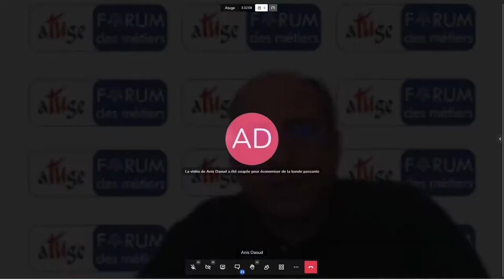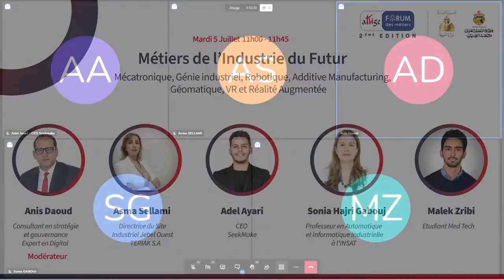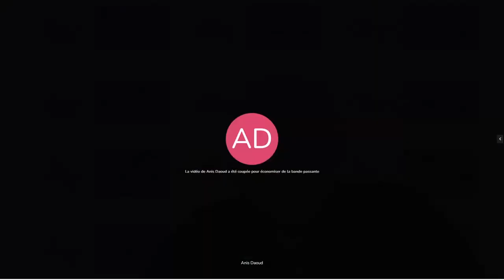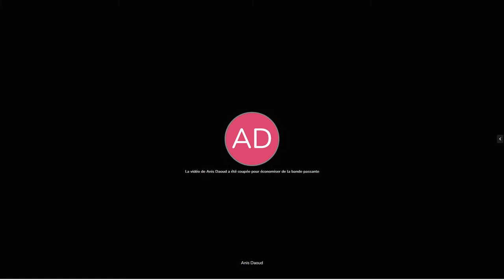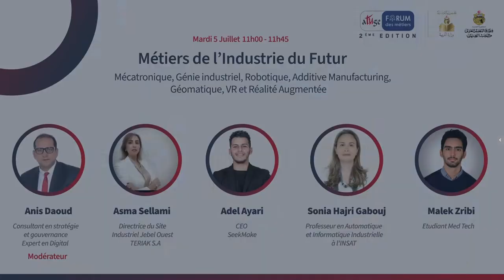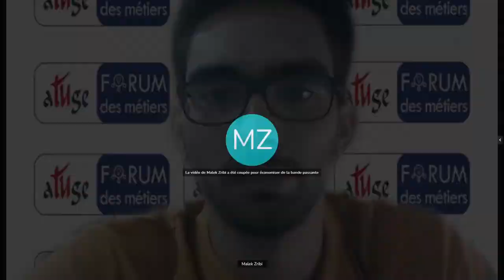Métiers de L'Industrie du Futur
Métiers de L'Industrie du Futur Mécatronique , Génie Industriel , Robotique , Addactive Manufacturing , Géomatique ,  VR et Réalité Augmentée